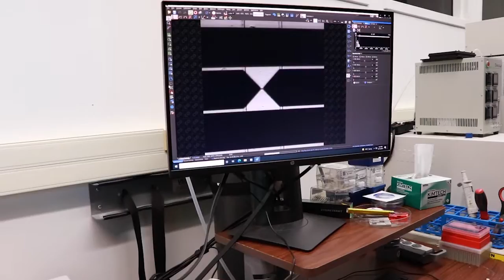Improving disease diagnosis | Lehigh Bioengineering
Caroline Ferguson is a fourth year PhD student in the bioengineering department at Lehigh University's P.C. Rossin College of Engineering and Applied Science. She talks about her research into improving the diagnosis of both cancer and chronic fatigue syndrome, and the very personal reason that motivates her work.